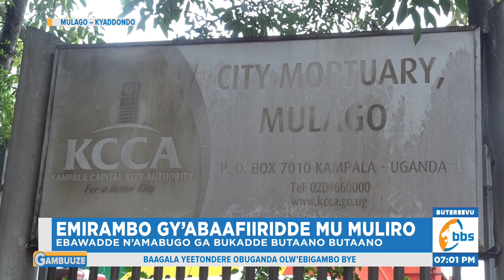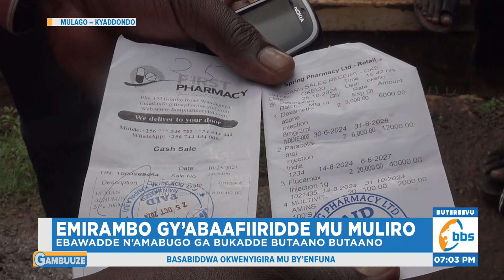Emirambo gy’Abaafiiridde mu Muliro Gavumenti Egiwadde Aboluganda lw’Abagenzi